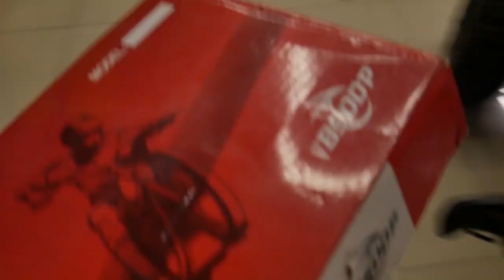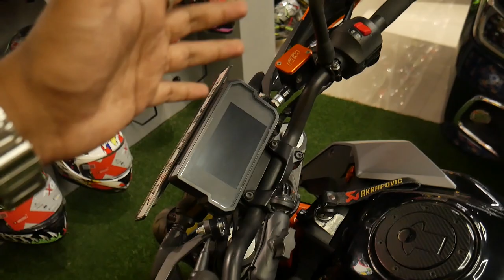Modification Accessories from 100/- 🤯 | For all bikes 🤩 | YouTuber MK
Hi guys 👋😃

SHOP DETAILS 👇
LOCATION: Tirunelveli (Shipping all over India Available)